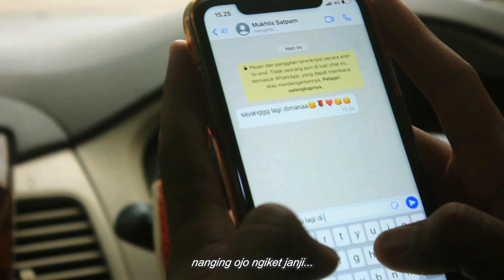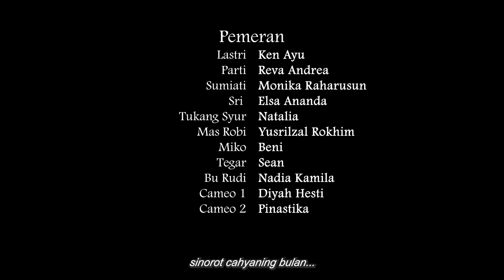RASAN RASAN - Short Movie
Lastri  : Ken Ayu Fitria
Parti  : Reva Andrea Wiratama
Sumiati  : Monika Fransiska
Sri   : Elsa Ananda
Mas Robi : Yusrilzal Rokhim
Tukang Sayur : Natalia Dian
Miko  : Beni
Tegar  : Sean
Bu Rudi  : Nadia Kamila
Cameo 1  : Diyah Hesti
Cameo 2  : Pinastika

1. Sutradara : Yusrilzal Rokhim
2. Produser : Diyah Hesti
3. Kameramen : Ersa Nabalah & Pinastika Rahmadani
4. Editor  : Yusrilzal Rokhim & Reva Andrea Wiratama

Film ini menceritakan tentang ibu ibu yang sedang berbelanja di ojek sayur. sepanjang mereka memilih sayur, mereka mengobrol mengenai permasalahan yang di hadapi mereka, mulai dari kebutuhan pokok yang mahal, permasalahan dengan suaminya hingga ghibah atau "rasan-rasan" tetangganya yaitu Yu Parti. Yu Parti adalah janda anak satu yang sedang mendekati berondong kaya raya yang bernama Mas Robi.
Yu Lastri dan Yu Sumiati membicarakan berbagai hal mengenai Yu Parti dan Mas Robi yang mereka curigai "ada udang di balik batu". Namun Yu Sri yang selalu berfikir positif selalu membantah kecurigaan mereka.